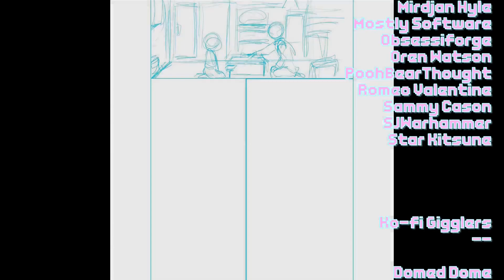Resident Evil 1 Part 2 - Bald Boy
Resident Evil 1 - Part 2 (Feat. @PresidentSunday )